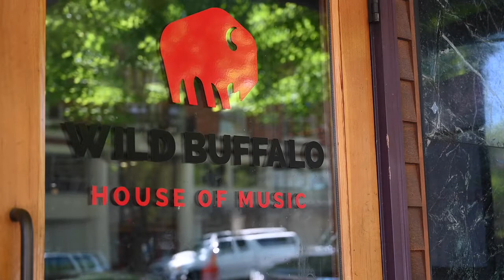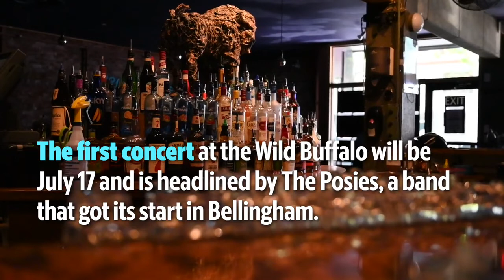Live Music Is Returning To Bellingham With A Historic Concert In July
Tickets to see The Posies and The Black Tones at the Wild Buffalo Music House in Bellingham, Wash., go on sale Friday, June 18, 2021.